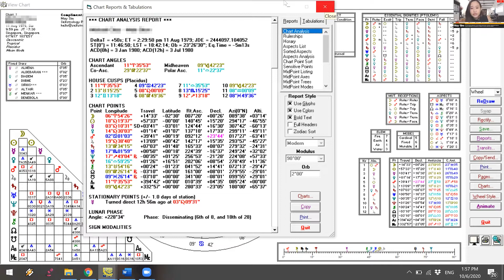May Sim Shares: What An "Air" Online Outreach Looks Like In The New Era (Full Replay Of Q&A Session)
Is Your Business Going "Air"?
This is what a good, real, online outreach looks like in the new era.

Lots of people have asked me:
- Where should my business go now?
- What kind of online media should we do?
- Can't meet clients directly - how to engage?
- How did you get thousands of people to attend a LONG webinar?

Last week I did a special session for 15 experienced business founders.

I laid bare my secrets for transiting my astrology consultancy online, how I got more than 14,000 eyeballs (and counting) in just the last few months.

And I've decided to make this Q&A live sharing replay available to all.